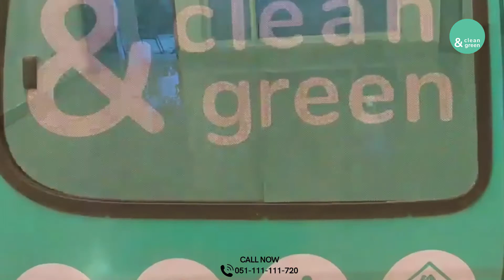Post Construction Cleaning Service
Post Construction Cleaning Service job at @asimyar place. The detailed cleaning from removing paint from switches & tiles to cleaning cabinets & windows.